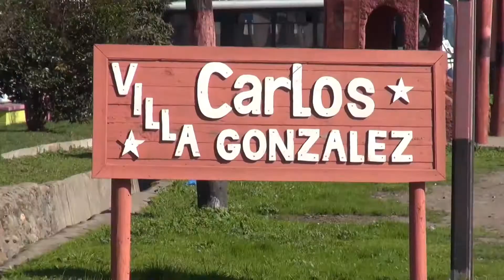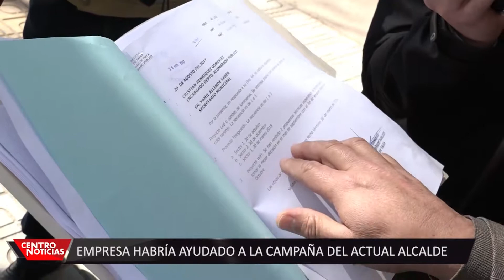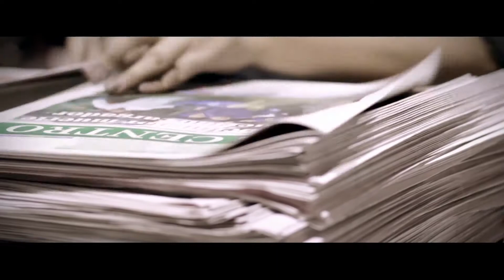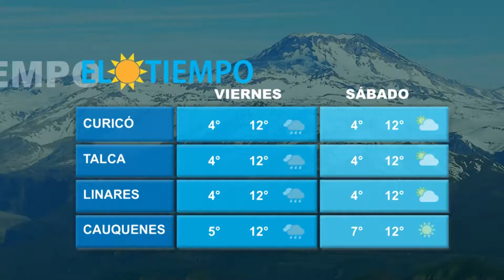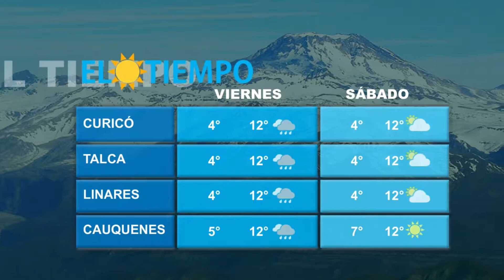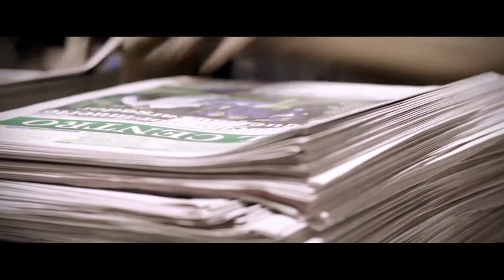CENTRO NOTICIAS 07-09-2017